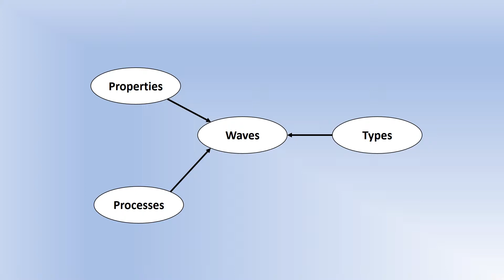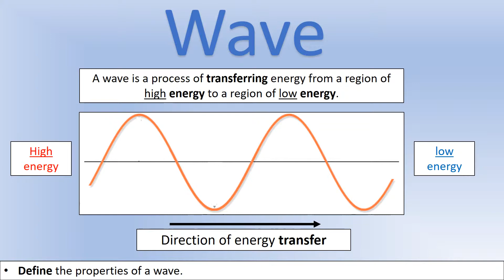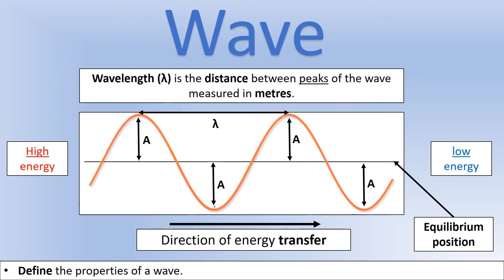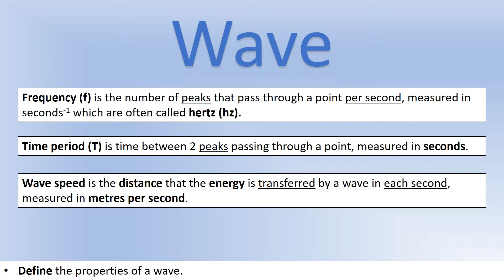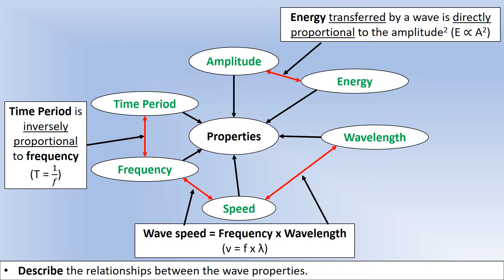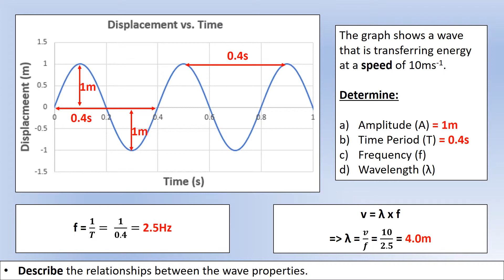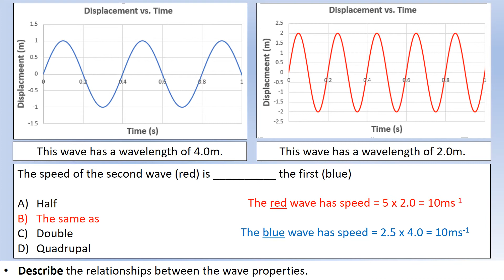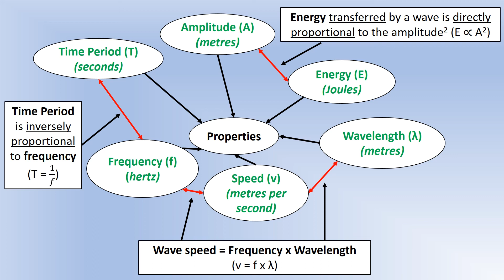iGCSE Physics: Properties of Waves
A video outlining the properties of waves and the relationships between them.